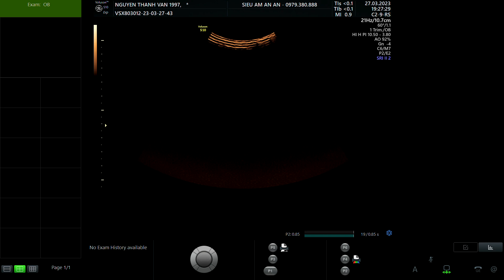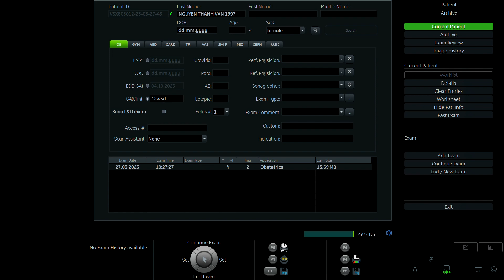NGUYỄN THANH VÂN 1997 p2